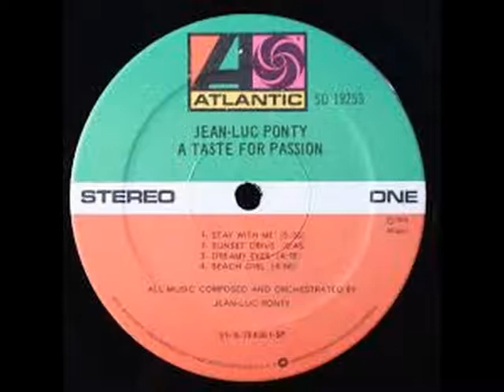JEAN-LUC PONTY . STAY WITH ME . A TASTE FOR PASSION . I LOVE MUSIC